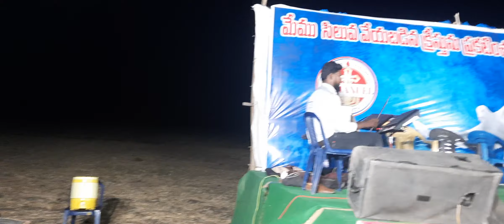కొల్లి మర్ల పొన్నూరు దగ్గర మీటింగ్ 3/6/2022 re.K.Anil